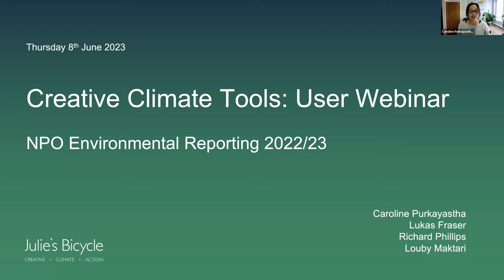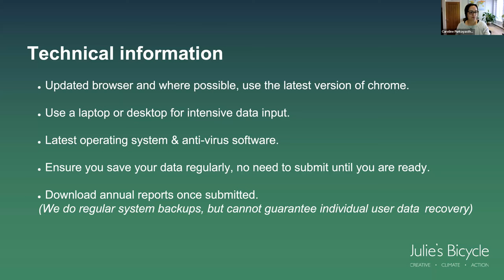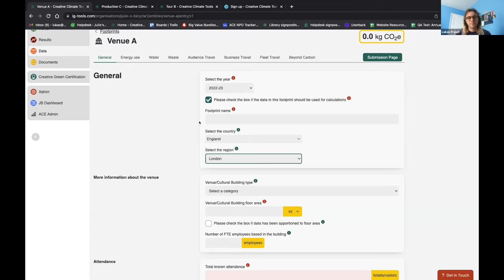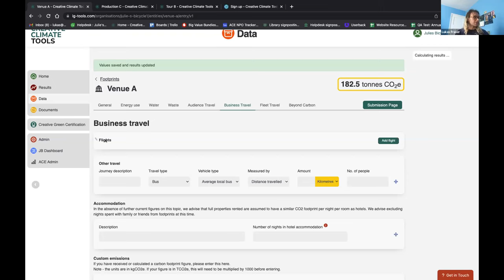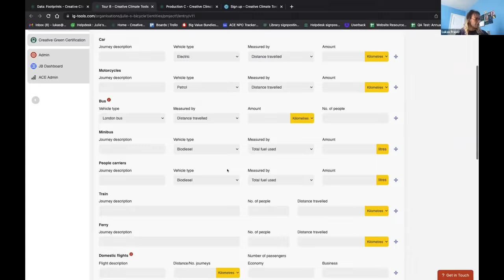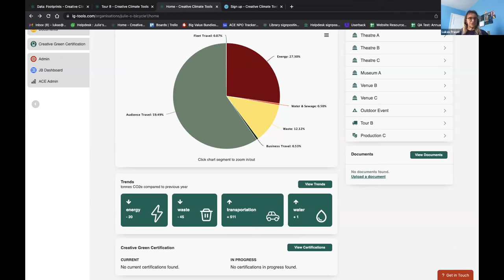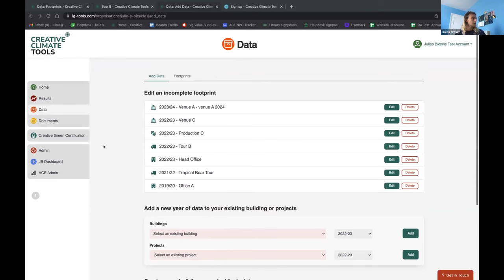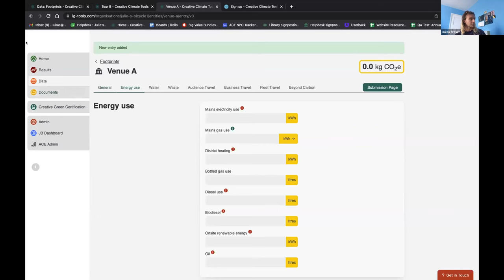Creative Climate Tools Webinar - June 2023